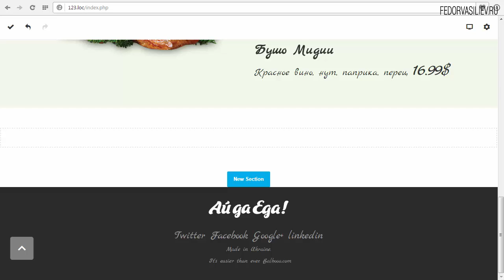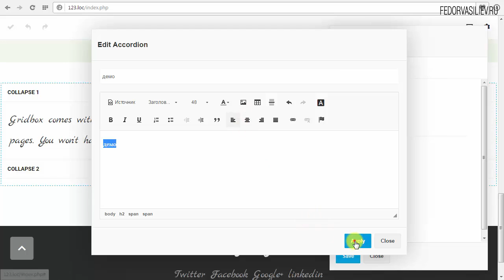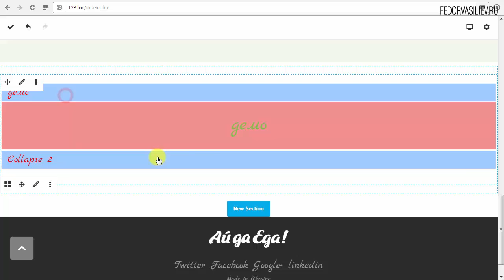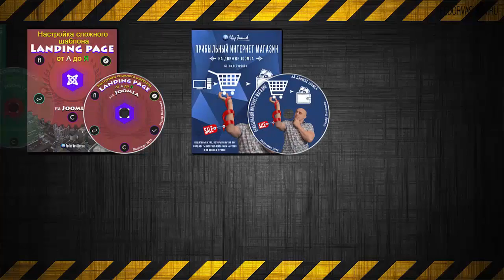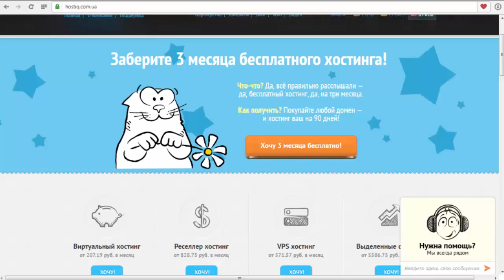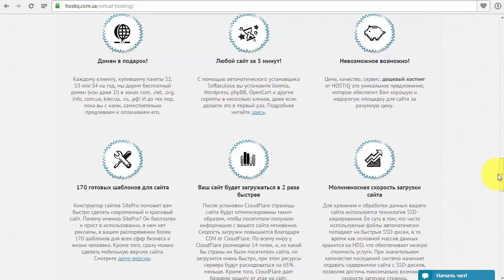21.Аккордеон в Gridbox | Joomla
В этом уроке вы научитесь создавать аккордеоны, и настраивать их так как вам нравиться.